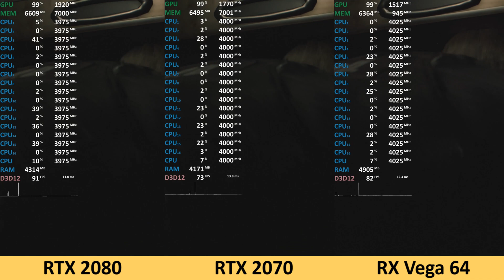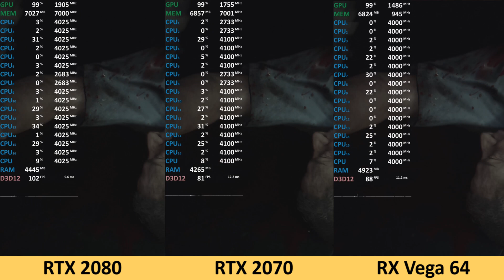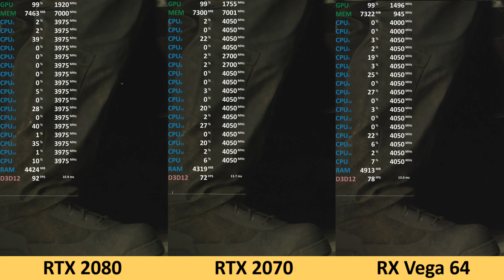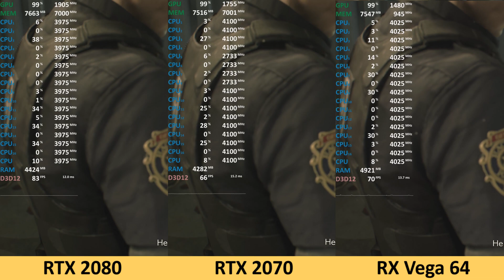Radeon RX Vega 64 vs GeForce RTX 2070 vs GeForce RTX 2080 - Resident Evil 2 Benchmark Test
Radeon RX Vega 64 vs  GeForce RTX 2070 vs GeForce RTX 2080
Residet Evil 2, 1440p, max
2x8GB DDR4-3200
ZOTAC GAMING GeForce RTX 2070 Blower
Sapphire Radeon RX Vega 64 Limited Edition
Palit GeForce RTX 2080 Gaming Pro OC
Drivers: 19.1.1 /  417.35